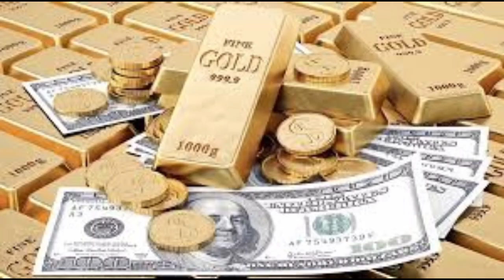मदार के फल से सोना बनता हैं,मिल जाए छोड़ना मत,ये करोड़पति बना देगा।। रहस्यमई sona banane ka prayog